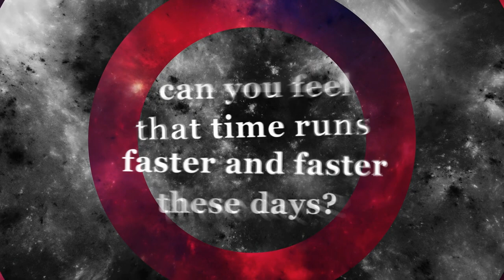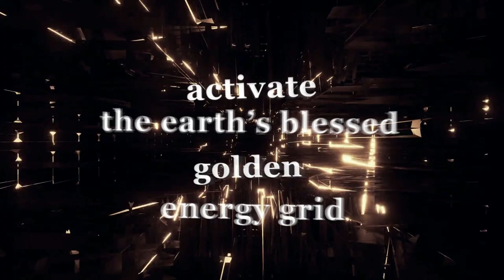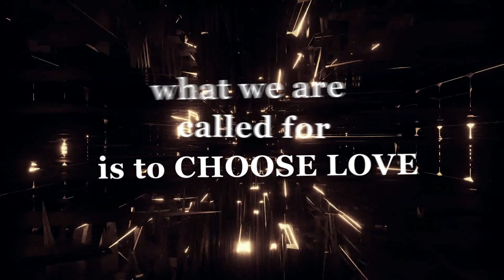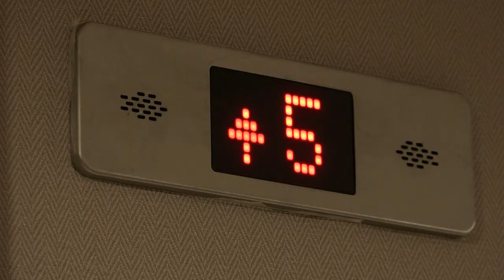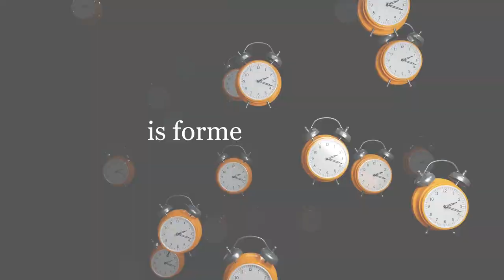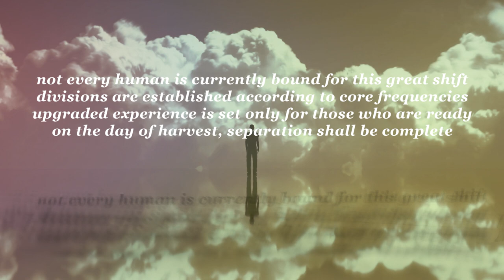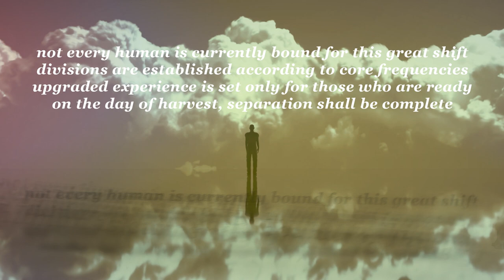Kekal - The Ascending Collective (OFFICIAL LYRIC VIDEO - 2022)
"The Ascending Collective" is from the 2022 album "Envisaged". An album that was specifically created to celebrate The Great Awakening of humanity and Earth's Ascension to the higher octave of vibrational frequency. All the songs were written during the recording process, to capture the spontaneous moments of insights within each and every passage of creation. The music and lyrics represent a creative spiritual journey following continuous revelations regarding the current events on Earth that have been unfolding especially in the past few years. If observed and put together in a continuum, they signify the process of global collective awakening and purification towards humanity's grand destiny: to transcend the matrix and rise beyond the construct of duality.

Video footage from Pexels